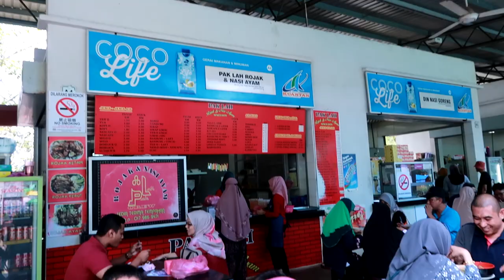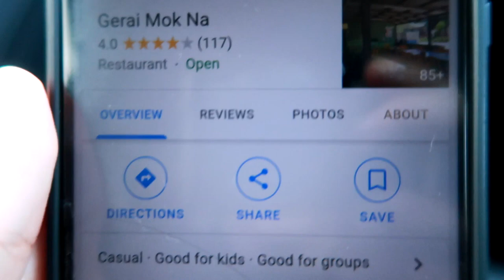EPISOD 3 : MAKANSEDAP &